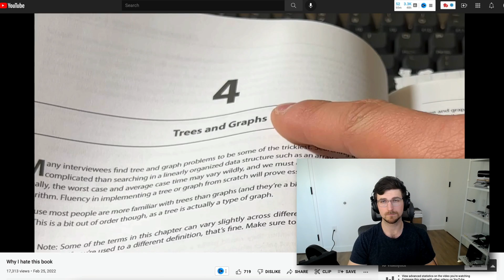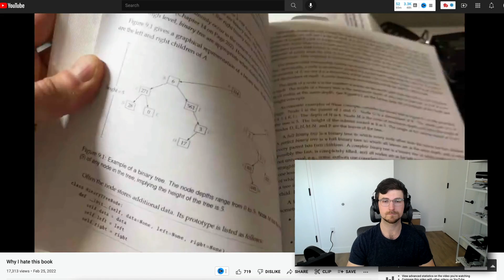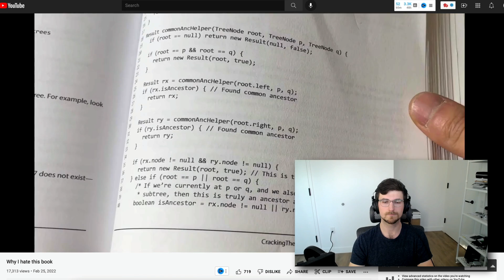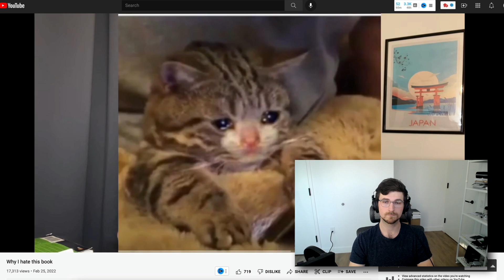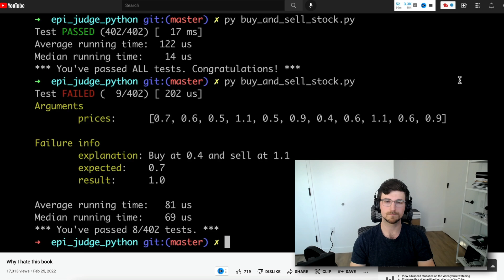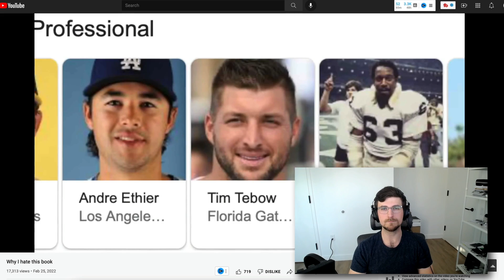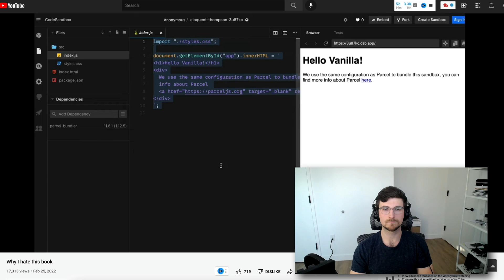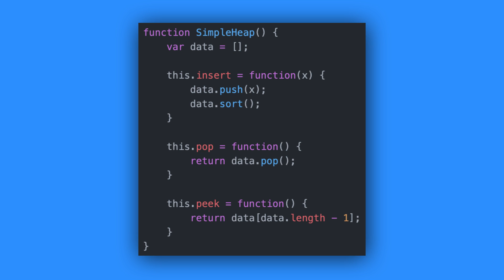Why I hate this book - Interview Coach Reacts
Don't leave your software engineer career to chance. Sign up for Exponent's SWE interview course today

Is Cracking the Coding Interview all it's cracked up to be? Or is it a total waste of time when you're prepping for coding interviews?

When I saw this video come up in my recommended, I knew I had to give it a watch.